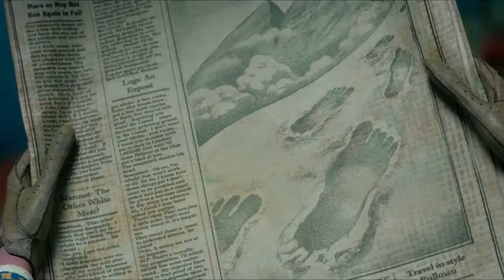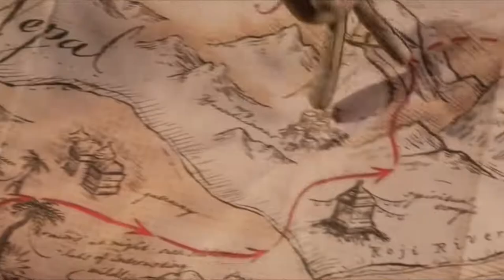Monsters investigator somehow Proves Existence of a Creature 2019 Film Explained in Hindi Urdu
Monsters investigator somehow proves the existence of a mythical creature (2019) Film Explained Hindi/Urdu summarized. The plot is about film "Missing Link" is such kind of one Adventure which links Us All. Hope you all will enjoy. Lionel is the protagonist of the film, and he desires to join the great inventor club. He discovers a letter claiming that if he discovers a species, Piggott, a gorilla- like creature, and can show that it exists, he’ll become a member of the great inventors. He becomes happy and wanders into the forest, where he meets Piggott, a gorilla-like creature. He realises after meeting him that Piggott had composed this letter in order for him to come here and find his missing cousins. Later, Lionel decides to help Piggott in his search for his cousins, and he named him Missing Link.

They were attacked by gangsters following them on their approach to Himalaya where his cousins reside. They arrive at their destination quickly, but the species there refuse to acknowledge Missing Link as a cousin. Missing Link becomes depressed, and they later have a fight with the leader, which they win. They later decide to live together, and Lionel and Missing Link begin living together.